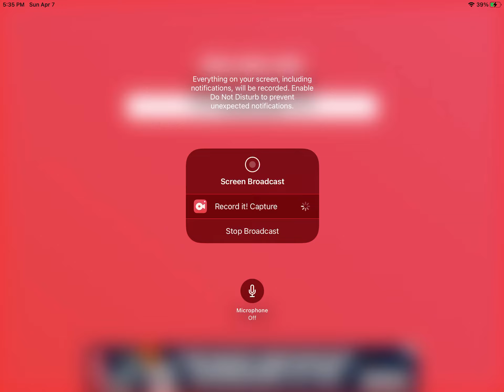thomas & friends the early years LMS black james edit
here is an edit of james in his LMS black livery for thomas & friends the early years.

T&F belongs to Britt Allcroft,Hit,and Mattel.
edit made and done by me.